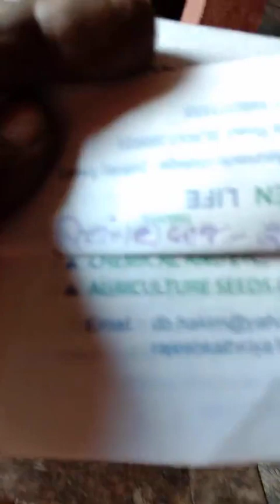purushme sukranu ki kami dava-@gagangiriji maharaj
purush me sukranu kami dava